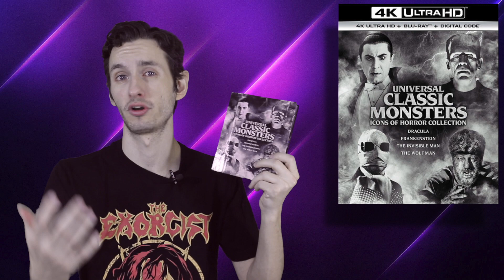Universal Monsters Collection 4K UHD Review | Home Video Reviews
With Halloween coming right around the corner. For today's home video review, FlickDirect's Austin Putnam discusses the UNIVERSAL MONSTERS COLLECTION. Including Dracula, Frankenstein, The Invisible Man, and The Wolf Man in 4K UHD!